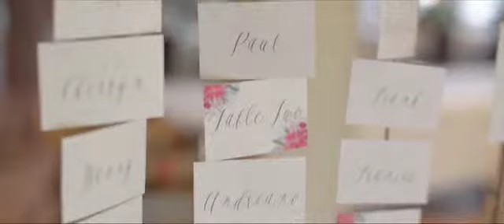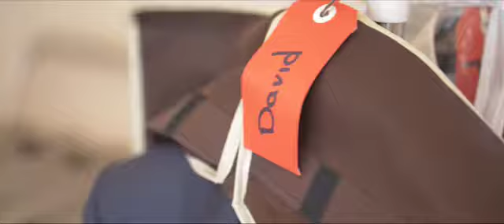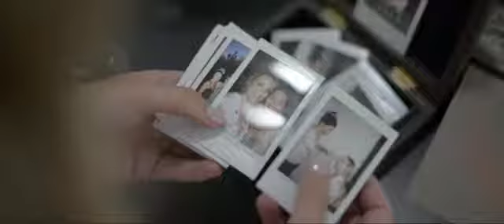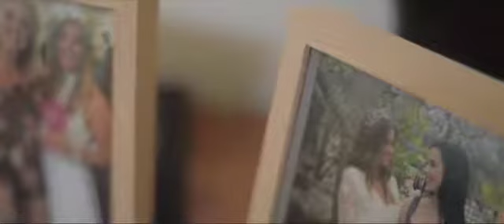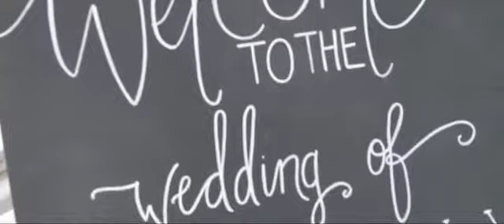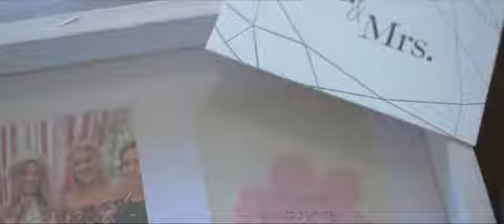Carly + Dave - Hitched Productions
Married at Immerse in the Yarra Valley on 13 February 2016